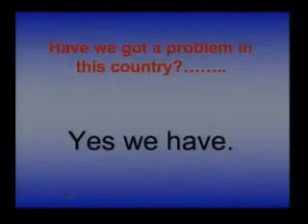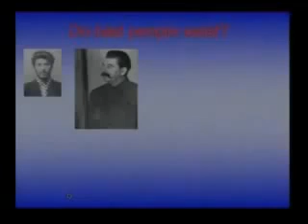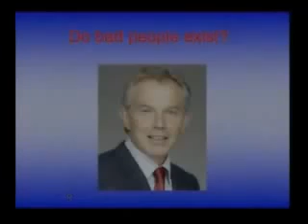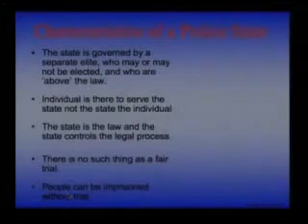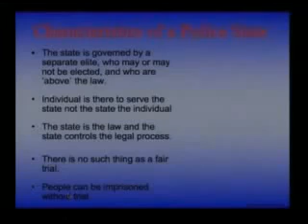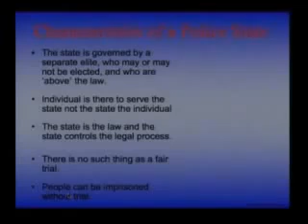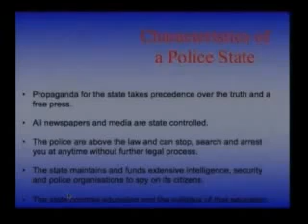BRIAN GERRISH Absolutely Nails The Real Zeitgeist pt2